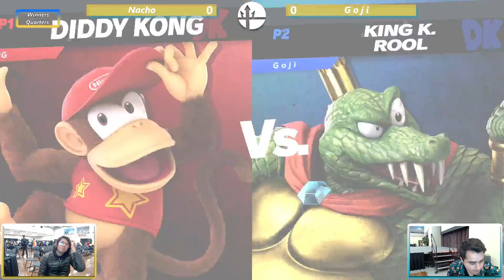TGEX 2023 - Nacho (Diddy Kong) vs G o j i (King K. Rool) - Winner's Quarters - SSBU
Follow us to keep up to date on UCSD tournaments!